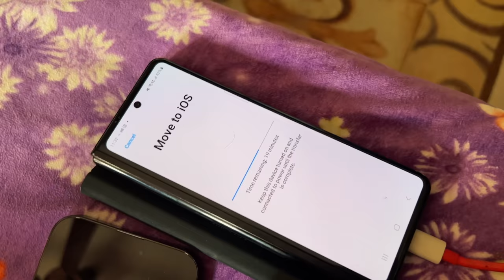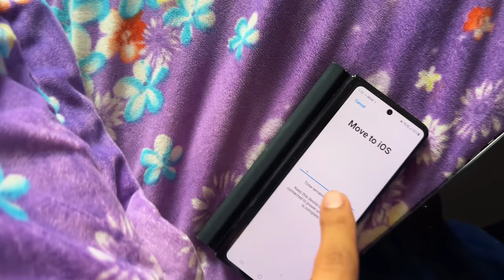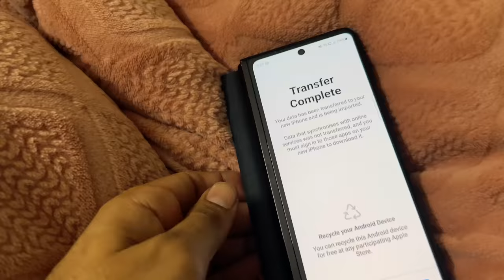Suraj aur Lakhan ka UP wala roop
karvachauth
shadi
Fashion
Home Tour
Friends
rajasthan
Family vlog
Lifestyle vlog
Vlog
Vlogs
Lakhneet
Lakhneet vlogs
Neetu bisht
Funny Vlog
Funny Vlogs
Study
Family
home

neetu bisht father
travel vlog
hindi vlogs
daily vlogger
funny vlogs
family videos
travel vlogs
Prank
funny